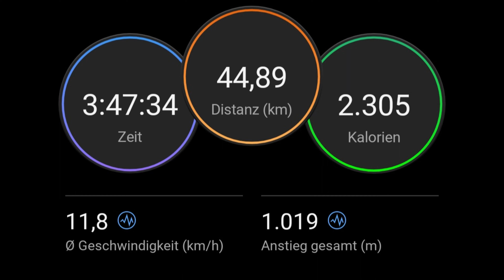Knüppelharte MTB-Tour | 45 km | 1.000 Hm+/1.000 Hm- | Wieter Wald u. Northeimer Wald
Knüppelharte 45 km MTB-Tour am 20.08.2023 in Northeim.

Ein paar Impressionen unserer schönen MTB-Tour bei heißen Temperaturen Ende August. Gemeinsam mit Dirk ging es von der Stadt Northeim in den Wieter Wald auf die Originalstrecke des Wieter Trail Runs (20 km), anschließend in den Northeimer Wald (25 km) und dann zum krönenden Abschluss noch ins Eiscafé nach Northeim. Wir haben ordentlich Höhenmeter geschrubbt und es war eine herausfordernde Tour, gerade auch bei den heißen Temperaturen...

Insgesamt war die Strecke ca. 45 km lang und hatte ca. 1.000Hm+/1.000Hm-.

Gefilmt mit GoPro Hero 8 Black - Superview, Boost